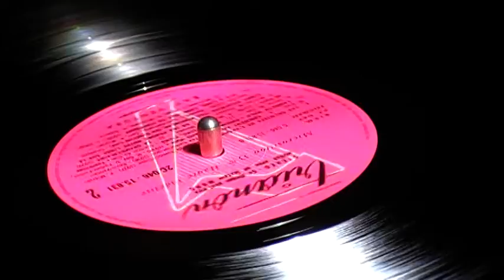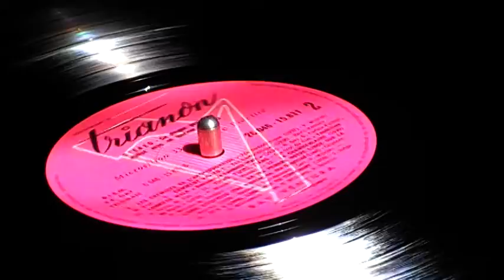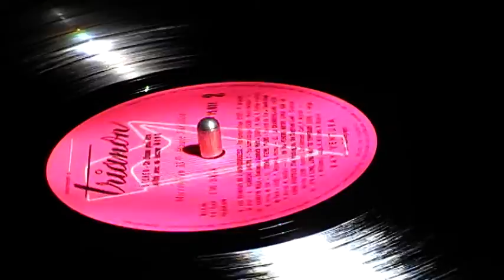Comment vas tu ? (Ray Ventura et ses collégiens)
...yau d'poèle ? (vous avez là la complète)
 par les champions de la chanson à sketch